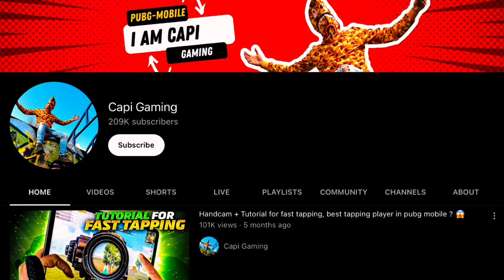Playing against World's Fastest Player @capigaming 🔥 PUBG Mobile TDM